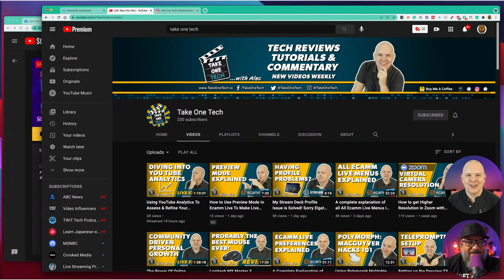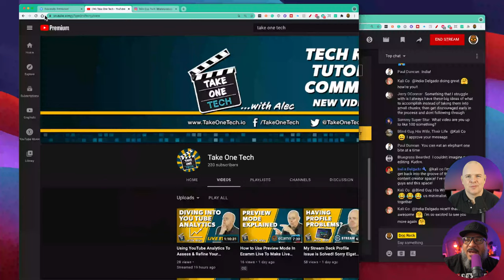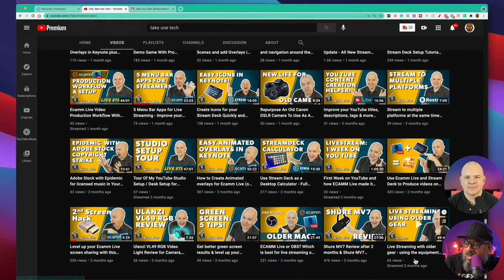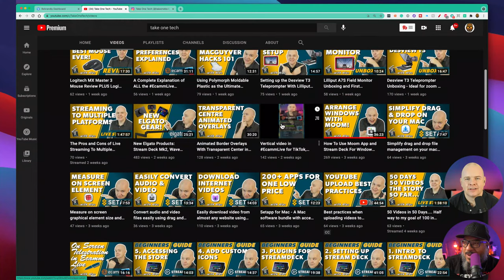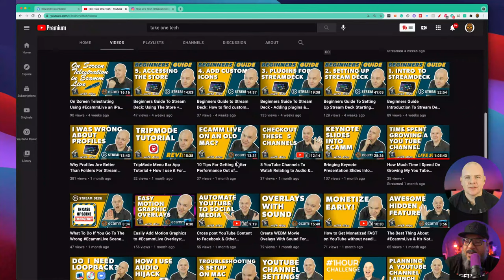Overcoming Perfectionism as a YouTube Creator with Alec Johnson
This week I'm talking about overcoming perfectionism for YouTube creators and other related content platforms. Some people think that perfectionism is the key to success. But there are some big problems with a perfectionist mindset, and in this video, my guest Alec Johnson and I show you how to overcome them!

People who are perfectionists often find success difficult to come by. In this video, we share some of the most common struggles people face when they're trying to be perfect, and how you can overcome these obstacles!